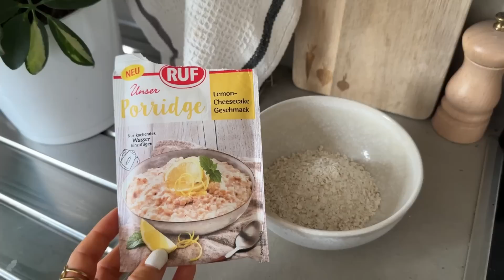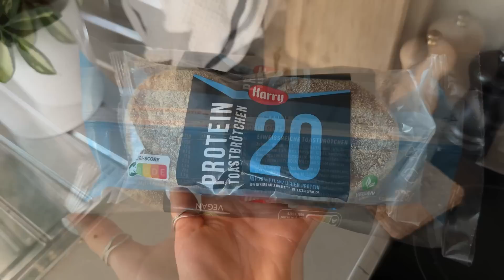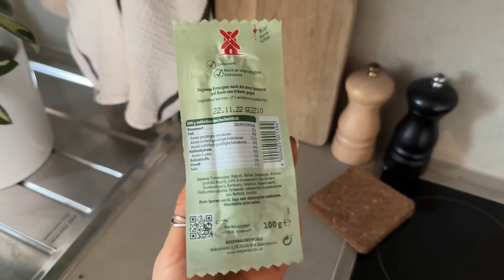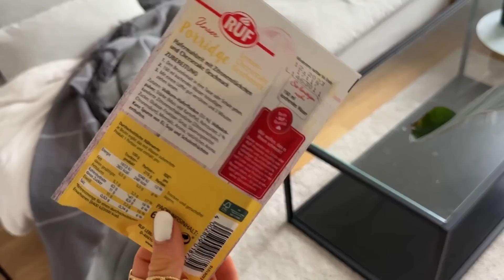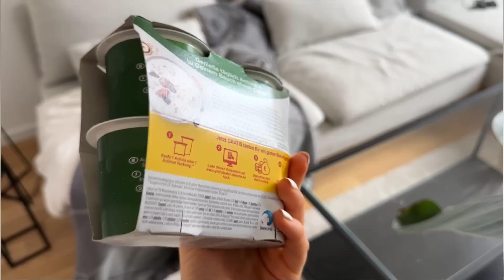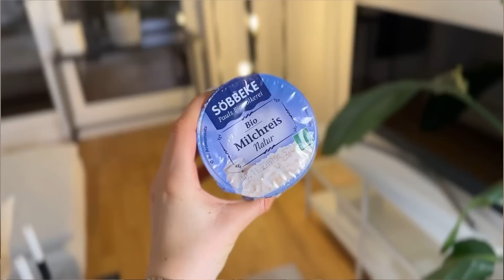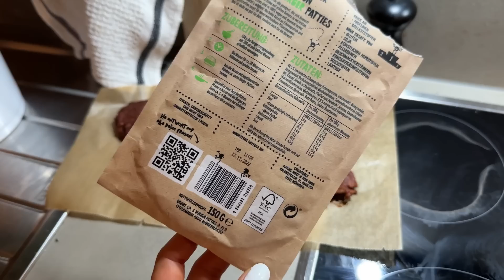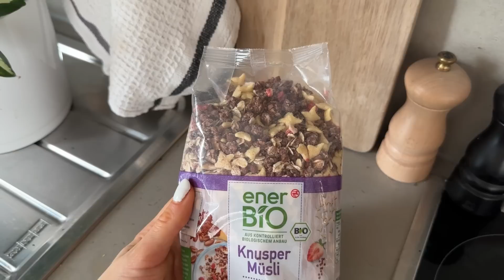ich esse Dinge die ich NIE kaufen würde 😱 *das hab ich verpasst* 🍪🍩🍫🍭